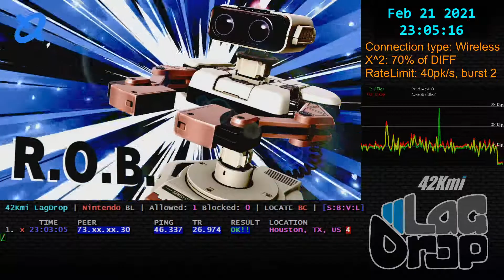SmashBros - 2021-02-21 - 10.1.0 - Andrew [Houston, TX, US] lag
Daisy ROB Robot